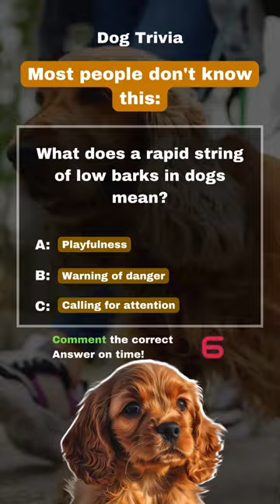Dog Riddle | Brain Teaser Of The Day #1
We are Gin and Whiskey, two lovely English Cocker Spaniels. We show you our lives so you can know what it's like to be a Cocker Spaniel too!

You can find all of our tips, posts, and recommended products at cockerspaniel.life 🐶